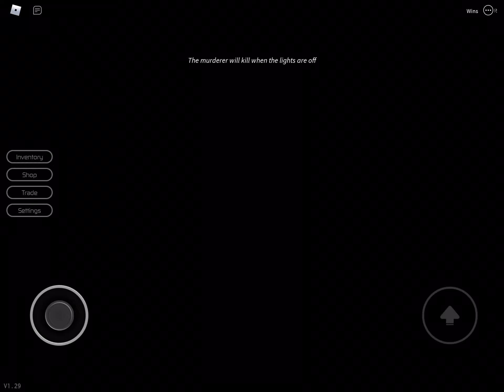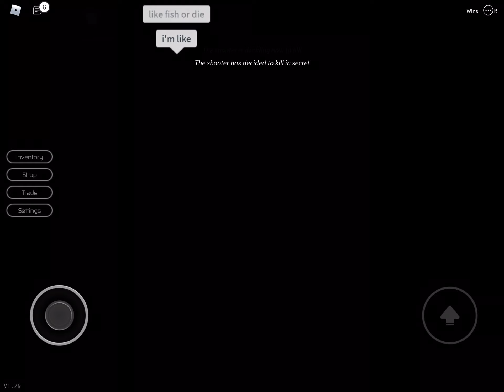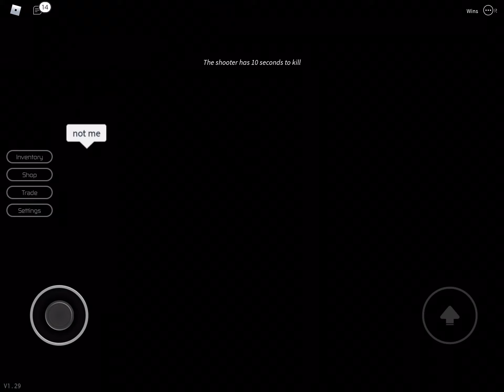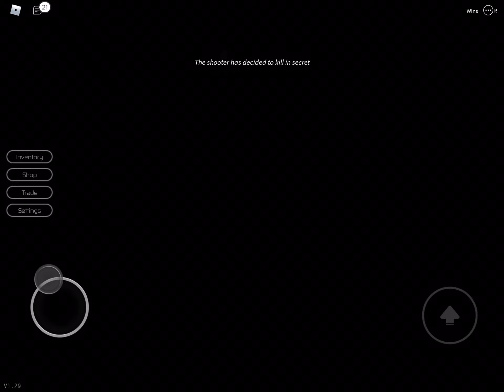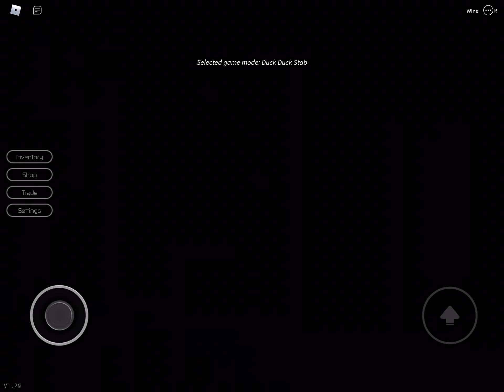Playing breaking point I WON